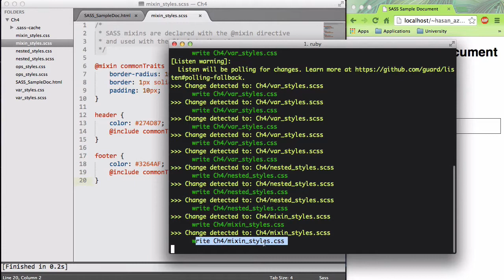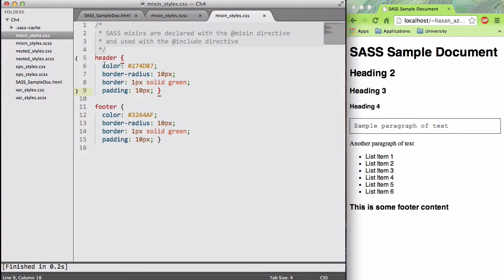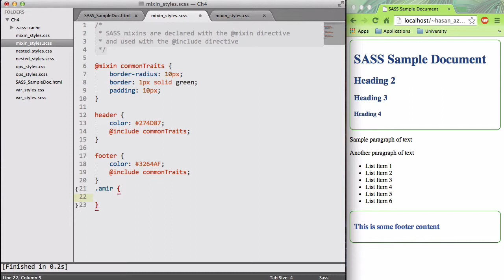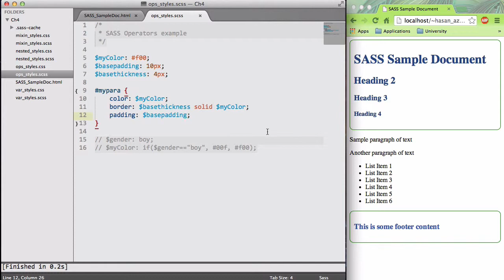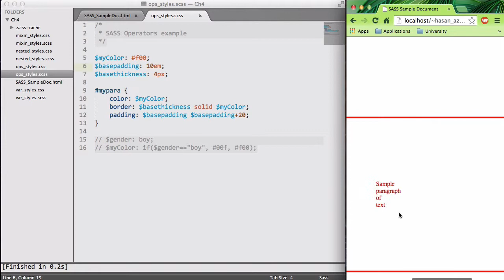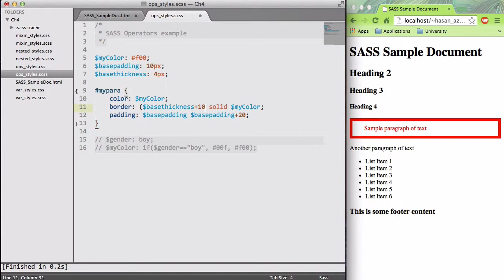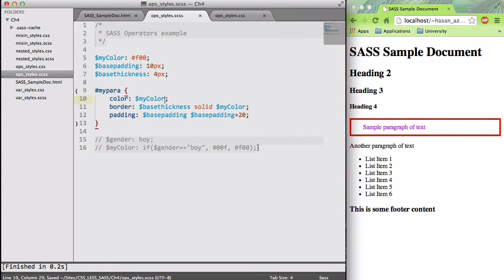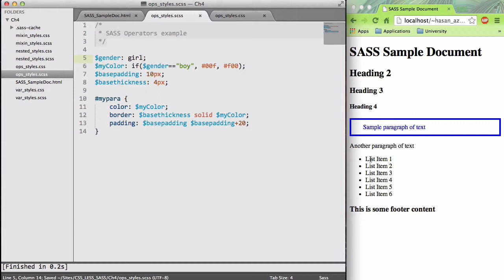۱۷- استفاده از mixin و عملکردهای ریاضی در SASS